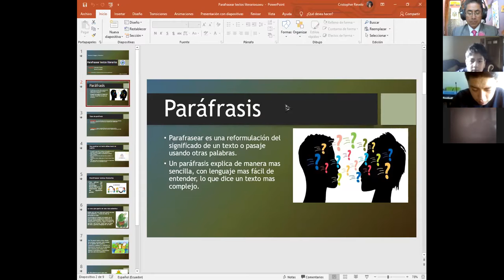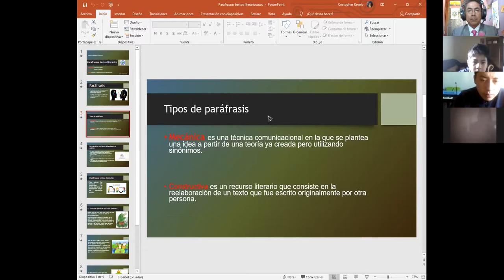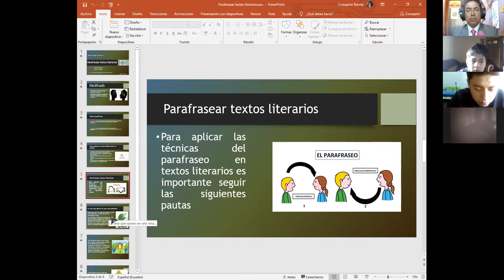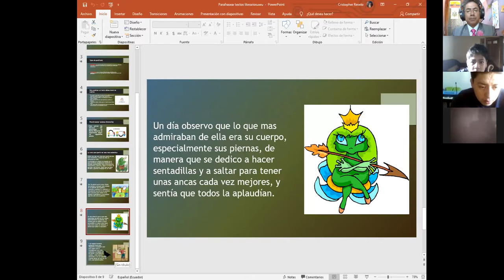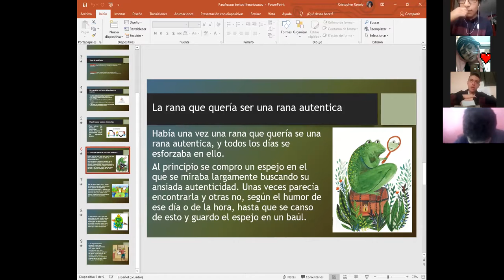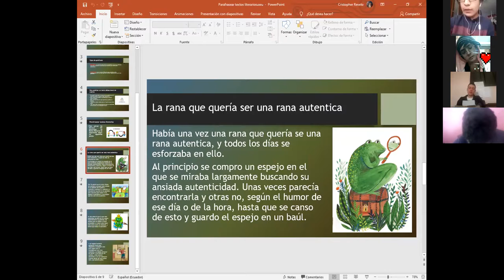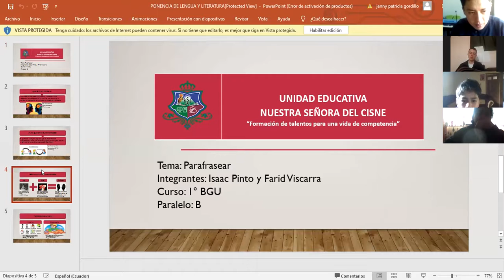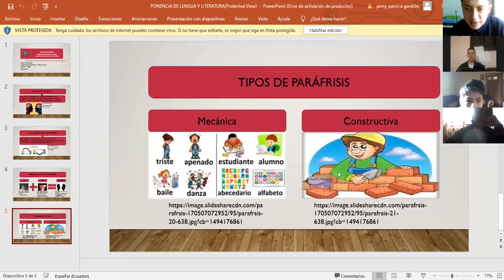1BGU B LENGUA Y LITERATURA 15OCT2020